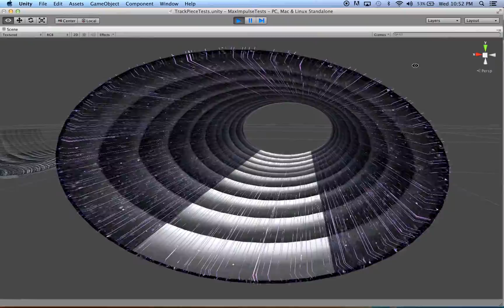Max Impulse - Shattered Moon Warp Tunnel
Need help getting from asteroid to asteroid during your trek on Shattered Moon? Try the Max Impulse Circuit's patented warp tunnels!